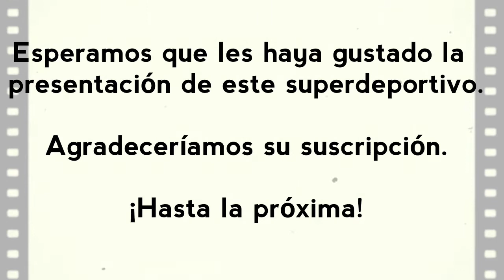Mercedes AMG GT ROADSTER 2022